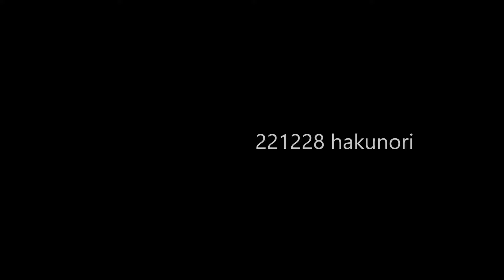テレマークスキー/ ブーツの内側（蛇腹部分）がエッジで削られる要因やいかに。急斜面（山足と谷足の高低差が大きい）/テレマークターン/プラブーツ/サイドカーブの板。@あくまで僕の場合。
片や踵で押して、片方をつま先側で押している。2本の板がパラレルになる、と考えるほうが無理がある。急な斜面のハナシ。緩斜面でのハナシじゃないからね。自撮りは語ります。。ちなみにアルペンは同じところを押してるからパラレルになるわけです。パラレルテレマークターン、なんてのをもしも考えているのならどうかしらね？テレマークで前後差なくしてアルペンターンするなら別だけど。。2022年12月28日